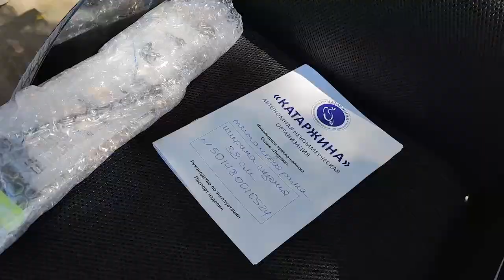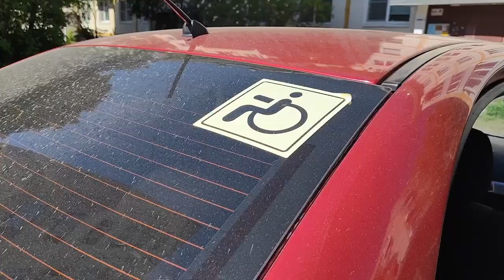25-летний Александр Ткаченко стал первым в МО ветераном СВО, кто получил средство реабилитации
Коляску производства компании «Катаржина» герою вручил социальный координатор филиала Госфонда «Защитники Отечества» по Московской области Николай Павлов